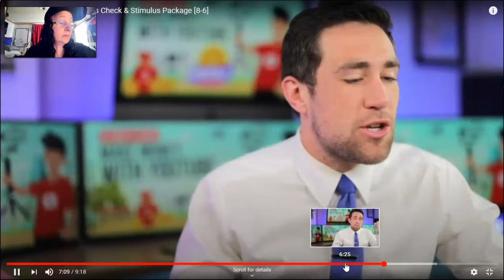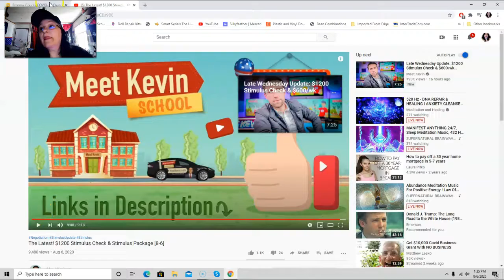The Latest! $1200 Stimulus Check & Stimulus Package